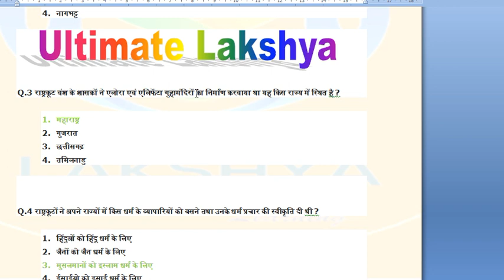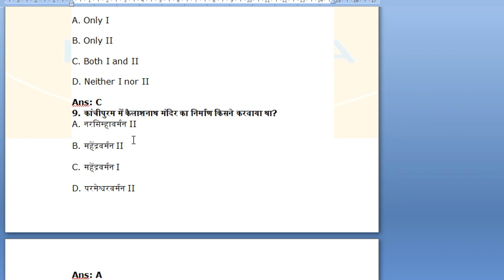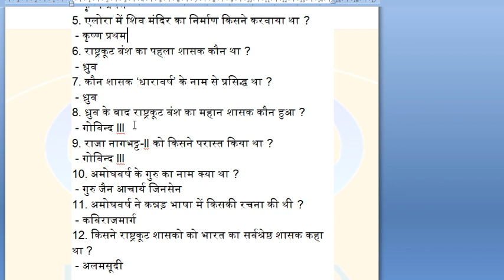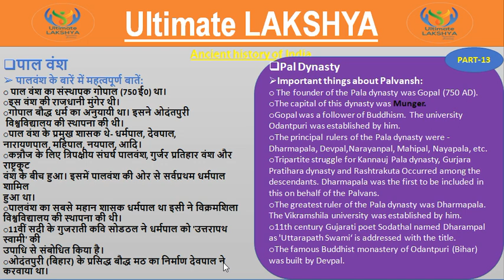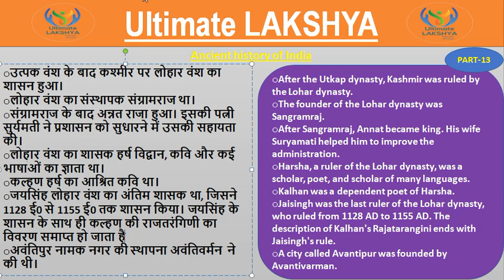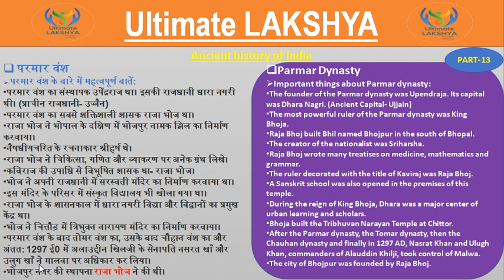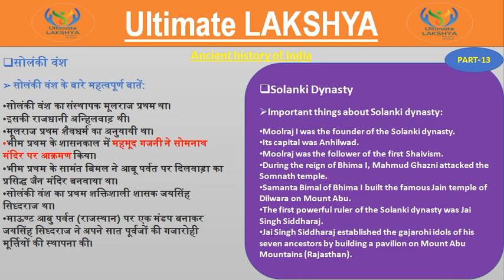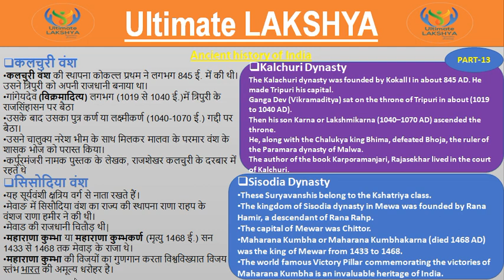History ancient(प्राचीनकालीन)part-13 for RRB NTPC GROUP-D SSC CGL & CHSL UPSC BIHAR SI other exams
Last part of ancient history.
पाल, सेन,कश्मीर के राजवंश, चौहान,परमार,कल्चुरी ,सिसौदिया etc

history part-1

 history part -2 by :- Hemendra

history part -3 by
Hemendra

history part-4
by:- Hemendra

 history part-5
By-Hemendra

history part-6
by:- Hemendra

history part-7
By-Hemendra

 history part-8
By-Hemendra

History part-9
By-Hemendra

history part-10
By-Hemendra

history part-11 by:-Hemendra

 history part-12 by:- Hemendra

for PDF go through our telegram channel:-
Ultimate lakshya
For government job aspirants